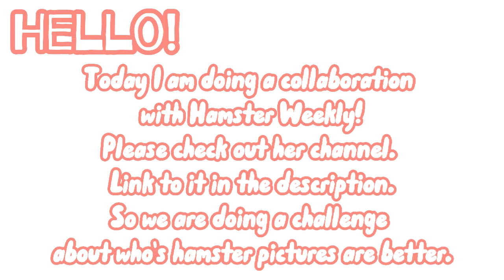Hamster Photo Challenge // Collab w/ Hamster Weekly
I honestly don't mind if I lose. This video is just for fun. And anyways, I'm not exactly the best at taking pictures.
Hamster Weekly's channel:
:D